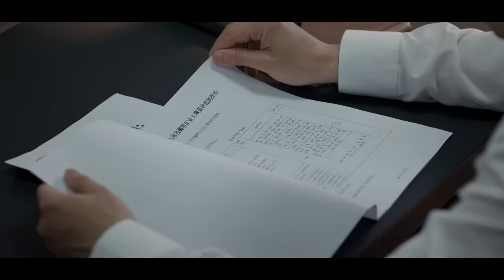【ENGSUB】压力巨大林志为醉酒崩溃大哭，水源被污染梅晓歌承诺村民巨额赔偿《县委大院 Bright Future》EP20 【正午阳光官方频道】